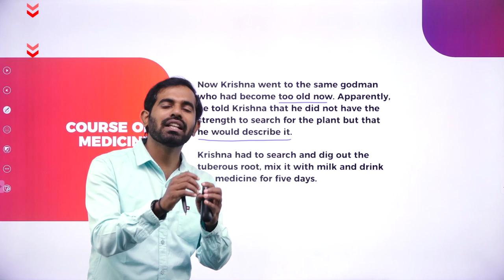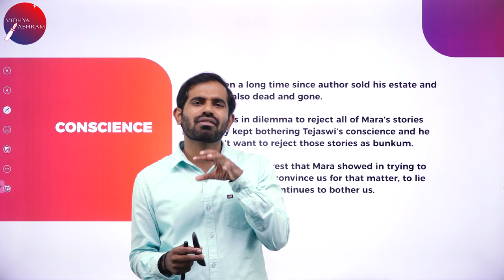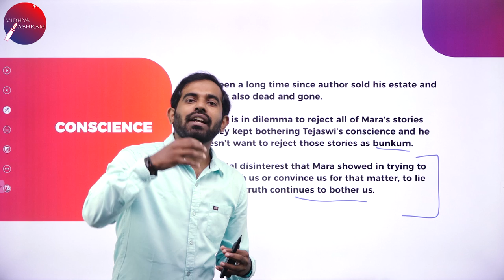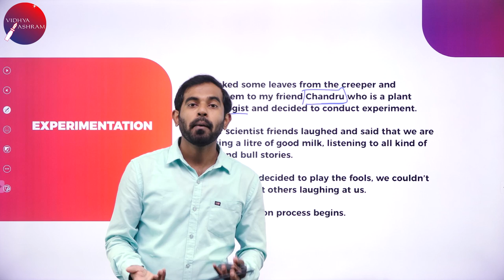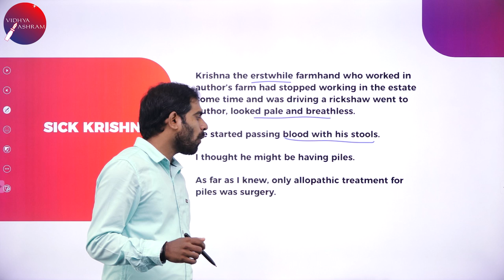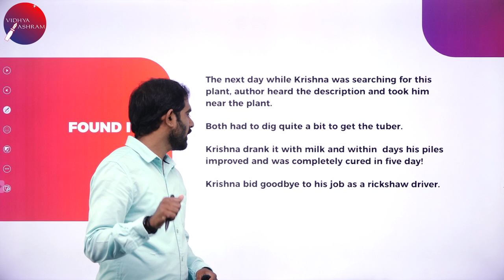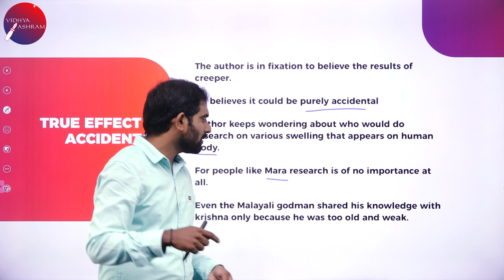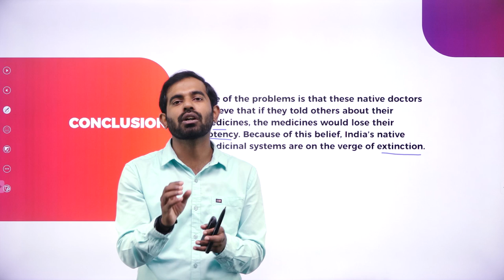DAY 06 | ENGLISH | I PUC | AROUND A MEDICINAL CREEPER | L3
Class : I PUC
Stream : SCIENCE AND COMMERCE
Subject : ENGLISH
Chapter Name : AROUND A MEDICINAL CREEPER
Lecture : 3